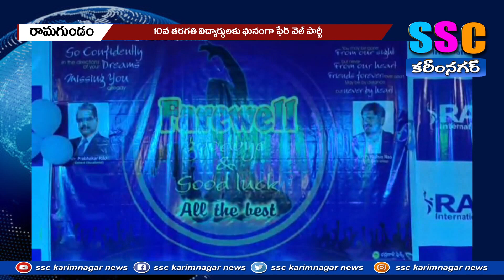10వ తరగతి విద్యార్థులకు ఘనంగా ఫేర్ వెల్...SSC NEWS KARIMNAGAR – 13.03.2023